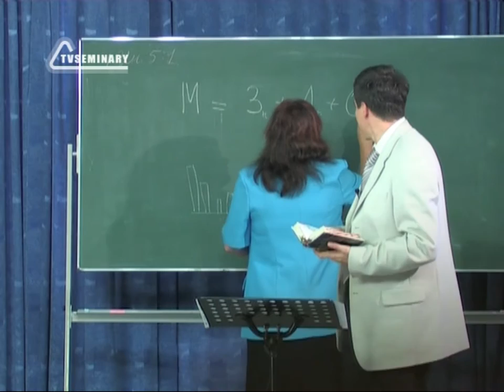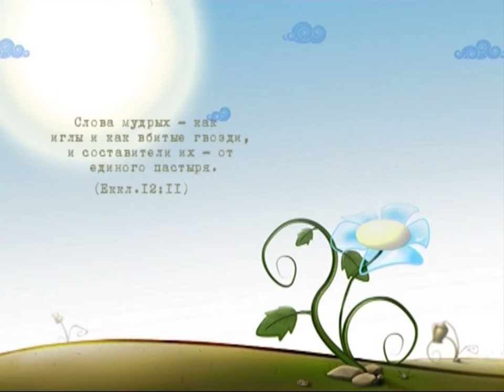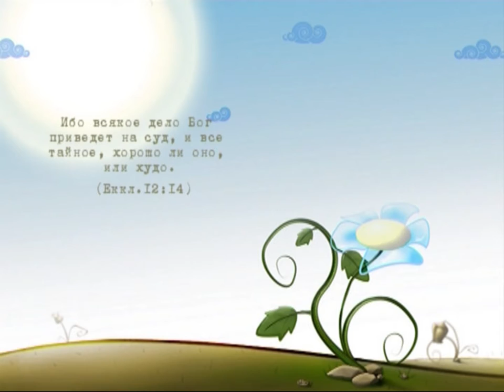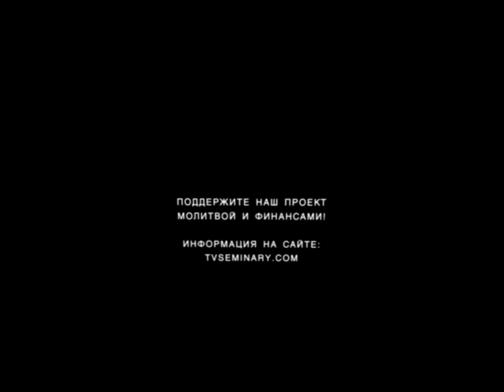BS217 Rus 24. Смысл жизни и современность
В лекции ""Смысл жизни и современность"" Михаил и Надежда Телеповы:
- читают изречения Екклесиаста, записанные в Еккл.12:9-14;
- рассказывают притчу о Соломоне;
- выводят формулу мудрости;
- противопоставляют взгляды на образование Тертуллиана и Климента Александрийского;
- цитируют высказывание митрополита Антония Сурожского о неповторимости каждого дня;
- делают заключительные выводы.